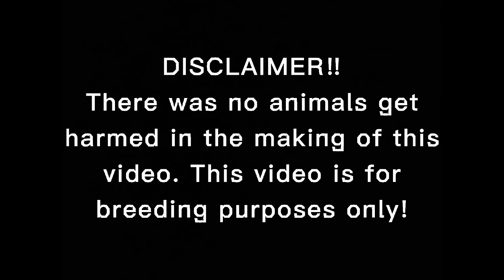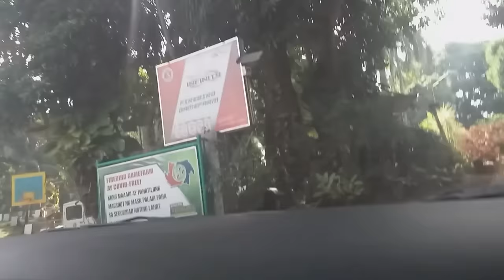Acquiring new material from Biboy Enriquez of Firebird Gamefarm | PURE SUPER SWEATER